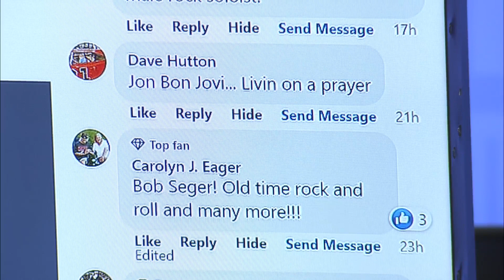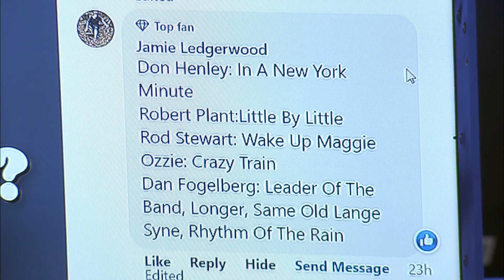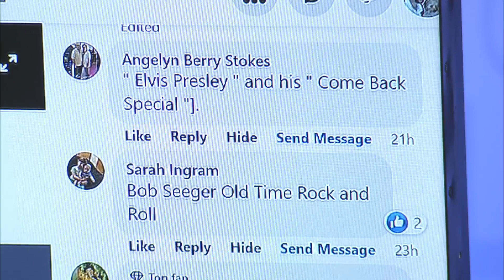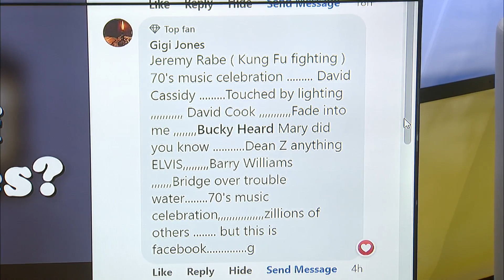FOX AM Fan Connection: Greatest Male Rock Vocalists